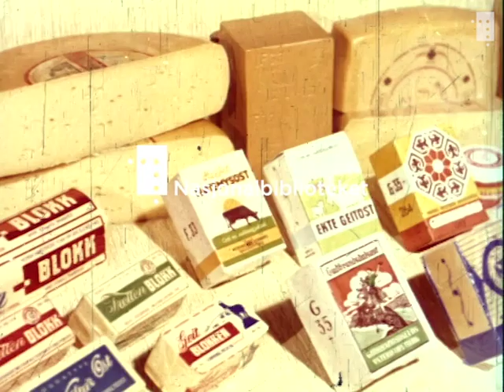Den magreste av alle oster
Sliter du med nyttårsforsettene? Her kommer en ost som kan hjelpe deg med å holde slankedietten!

I denne reklamefilmen fra 1951 blir denne magre osten presentert som vår nasjonaldelikatesse.